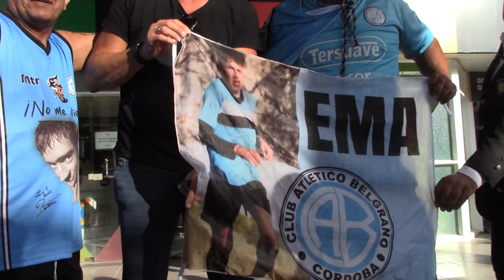LUIS ARTIME SALUDA A LOS HINCHAS EN EL KEMPES 2023